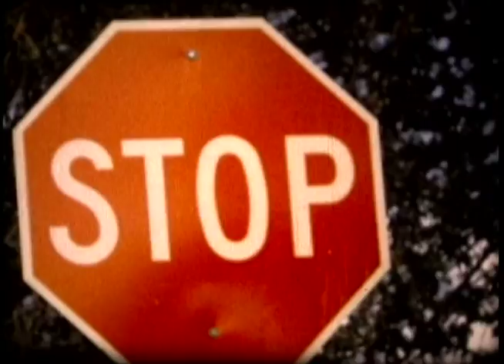Piano Movers june 2018